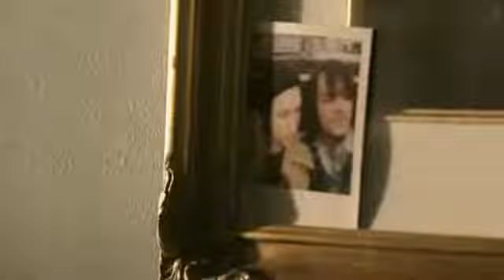The Red Jumpsuit Apparatus Face Down DFOP